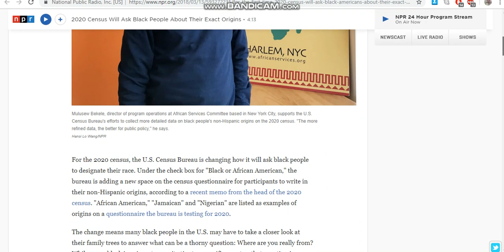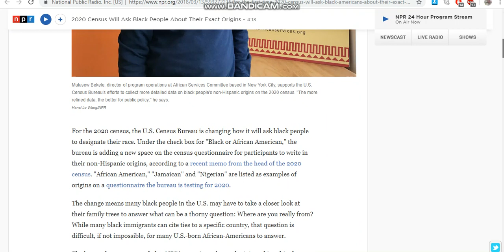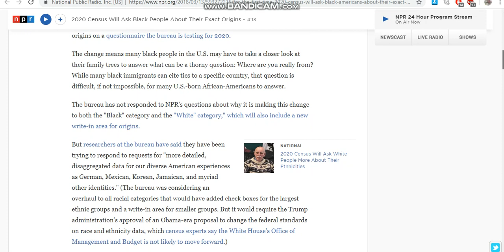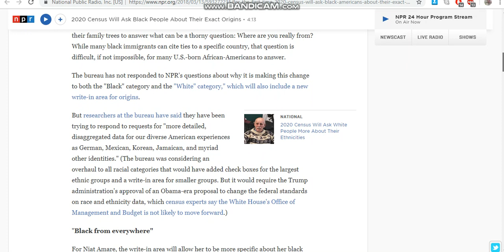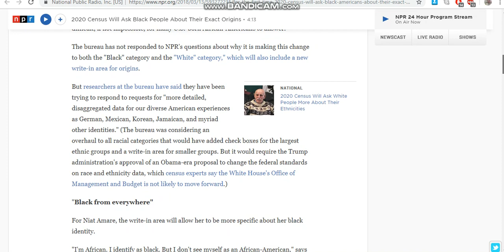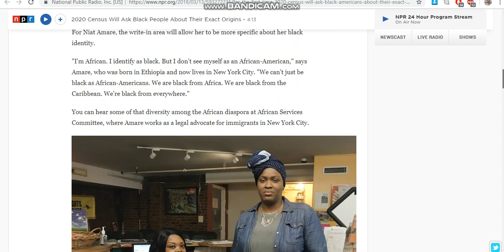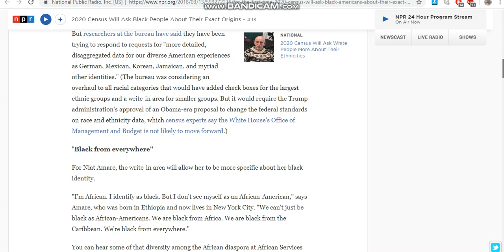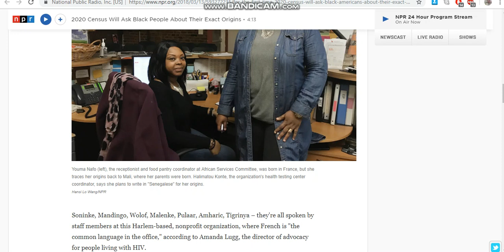ARE YOU SURE YOU ARE JAMAICAN AND BLACK AND NEGRO 2020 CENSUS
Just create a box and write Moor in it for all moors subject to fraud census known as military operations to commit genocide is it really
HENCE IT SEEMS THE PLAN IS FOR THOSE CLAIMING TO BE BLACK FROM JAMAICA HAITI BARBADOS CUBA ETHIOPIA GHANA ETC THE PLAN IS TO SHIP EVERYONE BACK TO THESE FRAUD STATES WHO ARE CLAIMING THESE FRAUD STATES AS AN IDENTITY THAT IS THE TRICK BAG
SO YOU BETTER PREPARE YOURSELVES BUILD SOMETHING BACK IN THESE AREAS SO WHEN YOU MAKE THAT MISTAKE AND ARE THEN SUBJECT TO ANYTHING UNUSUAL YOU WILL KNOW WHY

BLACK MEANS PALEO LITHIC WHICH REALLY MEANS IN ETYMOLOGY ALBIONS

AS WE MOORS ARE IN FACT FREE WHITE PEOPLE HAVING FULL LIFE STATUS NOT A COLOR BUT A STATUS
BLACK IS A FORTEENTH AMENDMENT CITIZEN MEANING DEAD IN THE EYES OF THE LAW CIVITER MORTUS
LACK STANDING IN LAW HENCE THEIR FRAUD JURISDICTION IN ALL COURT VENUES PERTAIN TO ALL BLACKS NEGRO COLORED JAMAICAN CANADIAN BARBADOS HAITI ETC
here is Aseer breaking down the geography Jamaica used to be called Escamayca
go and research the ancient names as we are in ancient times now disguised as modern era reconstruction era fraud european theft deception era that is harming us today
hence the old saying do not curse where you are coming from as you do not know where you are going
so they have us claiming to anything and everything other than our true original stats as Moorish American Nationals or Moorish African Nationals i do not even know if you can call it Moorish African Nationals as when was the name Africa created and where did that come from
you must do your own research and claim your correct nationality that is the trick bag
to claim you are something other than your ancestral blood line is an abomination to yourself and your creators hence all the skisms we are facing today
Your monthly support of just $1 will help very much! If you can donate more, that would help me out tremendously!

Ipso jure is a Latin phrase, directly translated as by operation of law. It is used as an adverb its  our blood birth right and unless we have another country protecting us we are automatically Moors protected by Morocco as that is name for the Country we are standing on now known as America
Ipso facto is a Latin phrase, directly translated as "by the fact itself", which means that a specific phenomenon is a direct consequence, a resultant effect, of the action in question, instead of being brought about by a previous action. It is a term of art used in philosophy, law, and science

I do western sidereal astrology (Kush/Kemetic) natal chart readings... the most accurate system on the planet...I support your work ...I can be reached at